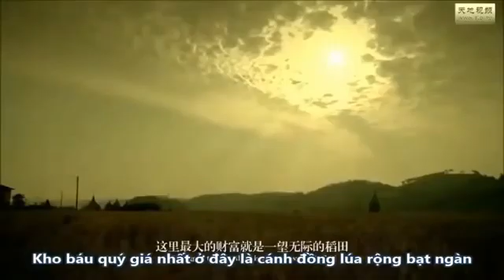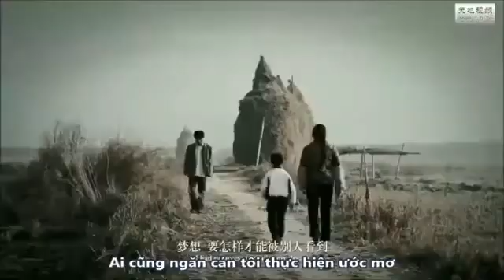ƯỚC MƠ TRÊN CÁNH ĐỒNG RƠM